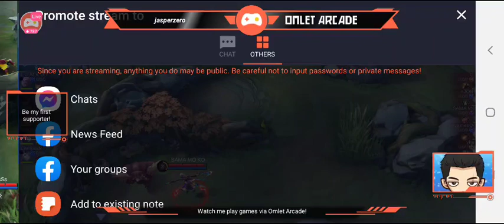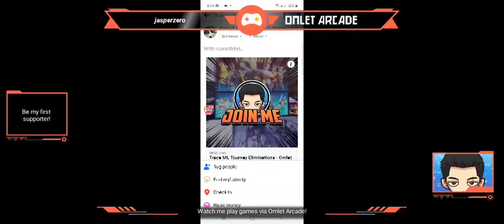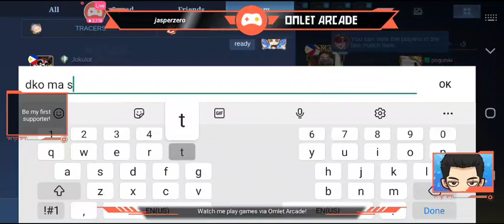Trace ML Tourney Eliminations